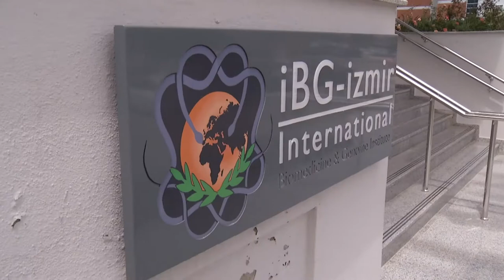L’Oréal Unesco Bilim Kadınları İçin Programı 2017 Bursiyeri Yrd. Doç. Dr. Duygu Sağ